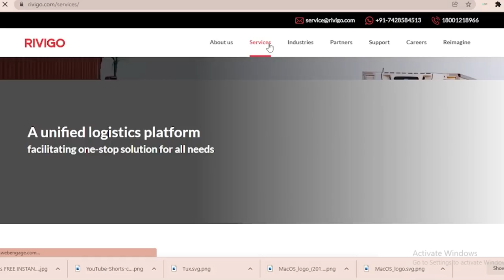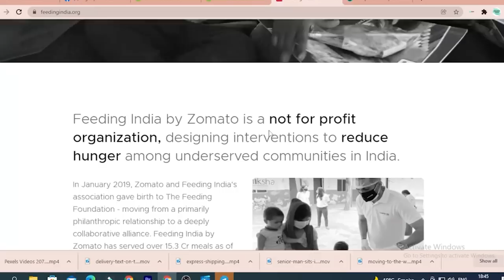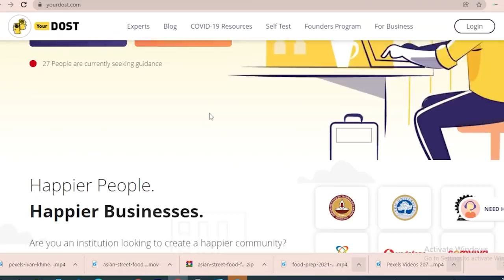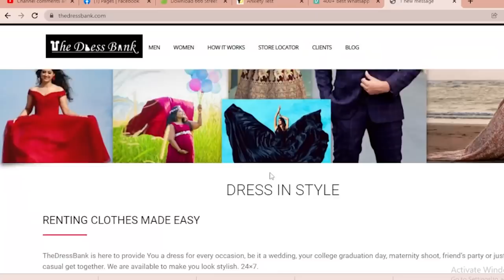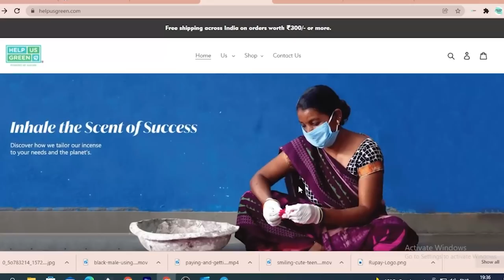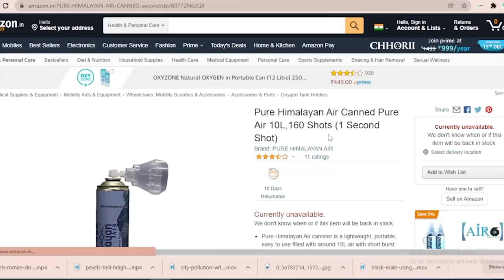8 Unique Startups Of India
Doston aaj india ke kuch unique startups ke baare me baat ki hai ...
00:10 RIVIGO
01:34 JOINMYWEDDING
02:16 FEEDINGINDIA
02:59 YOURDOST
03:56 THEDRESSBANK
04:47 SLICE
05:27 HELPUSGREEN
06:14 PUREHIMALAYANAIR